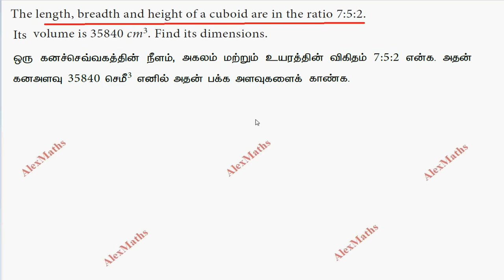TN Class 9 Maths Mensuration Example 7.10 Chapter 7 Alexmaths Volume of Cuboid and Cube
tnnewsyllabus TN Class 9 Maths Mensuration Example 7.10 Chapter 7 Alexmaths Volume of Cuboid and Cube
Example 7.10
The length, breadth and height of a cuboid are in the ratio 7:5:2. Its volume is 35840 cm3. Find its dimensions.